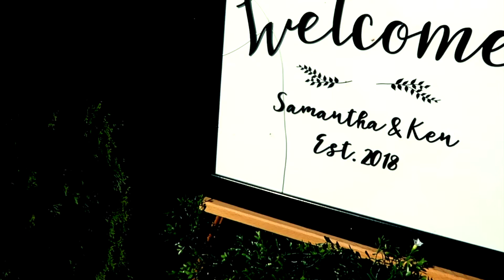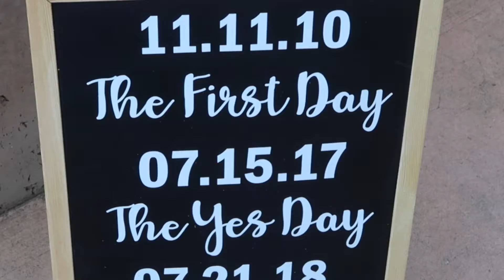Samantha & Ken Est. 2018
“Webster's dictionary defines wedding as "the fusing of two metals with a hot torch." Well, you know something? I think you guys are two medals. Gold medals.” -Michael Scott